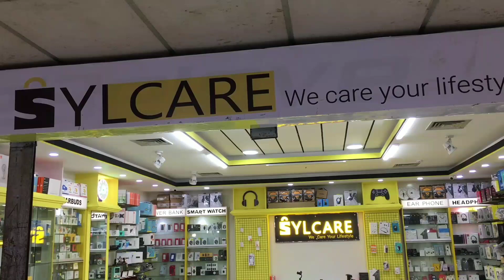সিলেটে কোথায় পাবেন Official Mobile Phone | Gadget | Mobile accessories | Gaming Gadgets | Sylhet Bd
তাদের ফেসবুক পেজ : Sylcare
link :

Shop name : Sylcare.

Shop location : Al hamra shopping center zindabazar ( ground floor )
Sylhet Bangladesh.